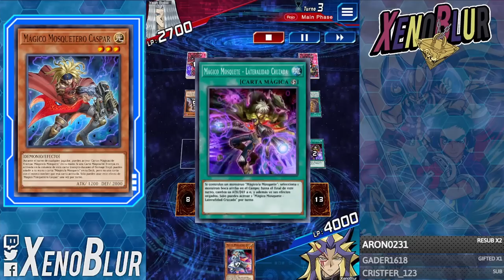NUEVO DECK BARATISIMO!! Activando Trampas Desde la Mano [Mágico Mosquete] | Yu-Gi-Oh! Duel Links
Nuevo deck F2P de Future Circuit los Magical Musket. Una excelente opción para armar mientras buscas Staples

0:00 Gracias por ver el video =D
0:15 Deck
5:40 Duelos